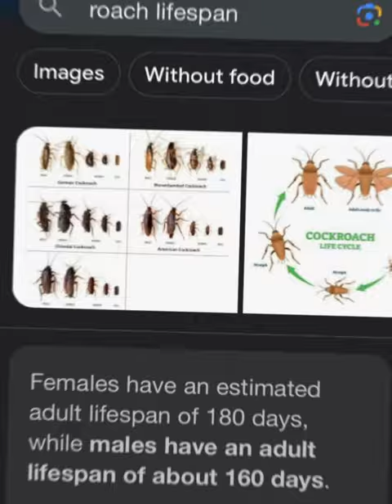The lifespan of a roach